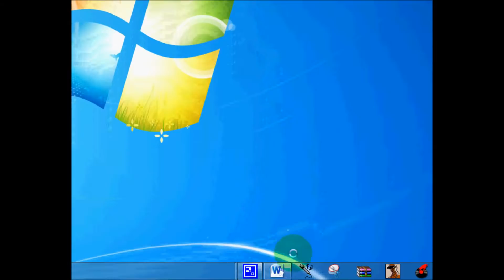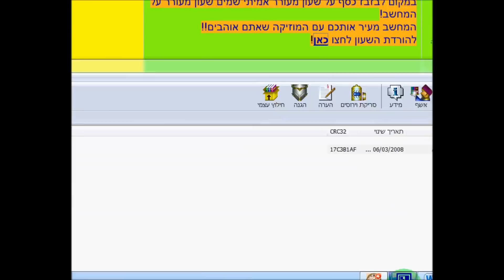שעון מעורר על המחשב!!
במקום לקנות שעון מעורר עם הצלצול המציק שמים שעון מעורר במחשב ומתעוררים עם המוזיקה שאוהבים!!
למי שמעוניין הכתובת מהסרטון הוא:
שוב, האתר שלי אז קרדיט לי!!